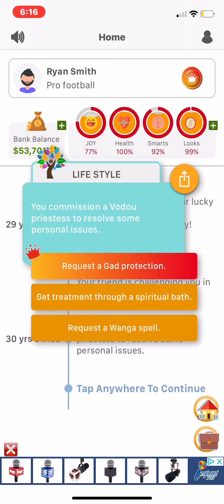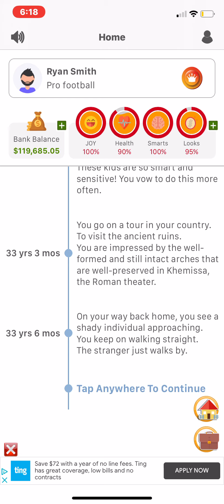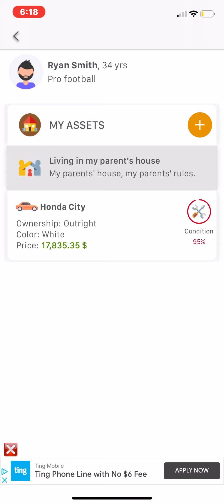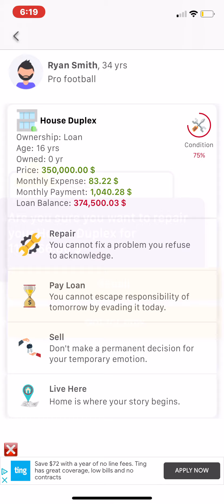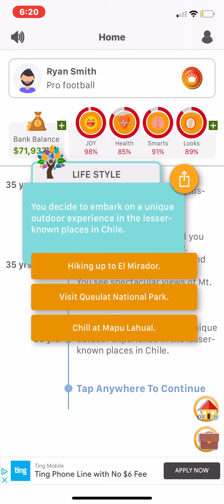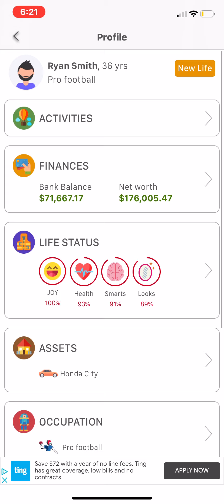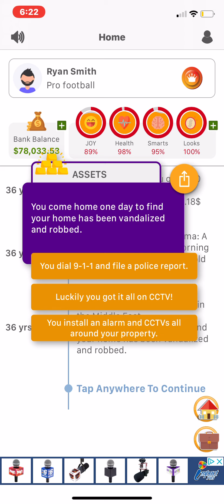Simulife I bought my first home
Sorry for the ads it’s annoying